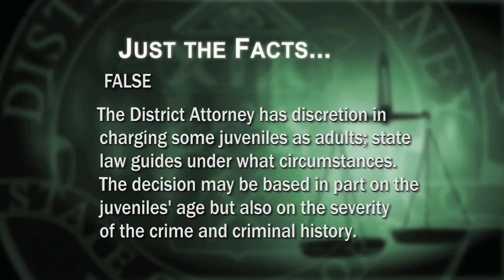Dialogue: Denver DA Hot topics from the 2016 Colorado Legislature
Colorado State Senator Mike Johnston join Denver DA Mitch Morrissey and host Tamara Banks for a preview of the Colorado state legislature and pending laws that may affect us all.